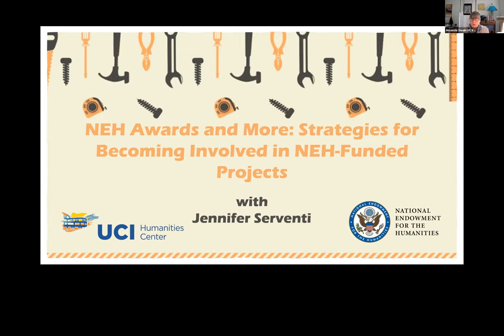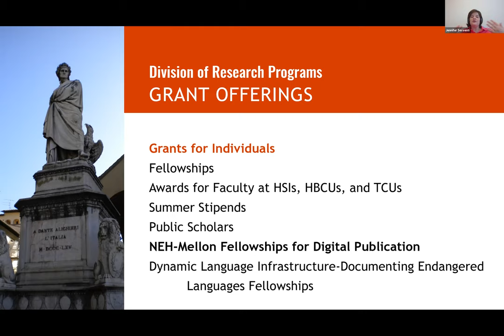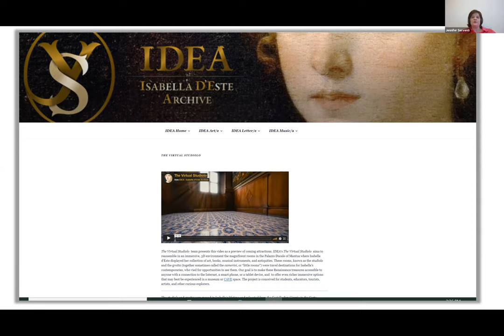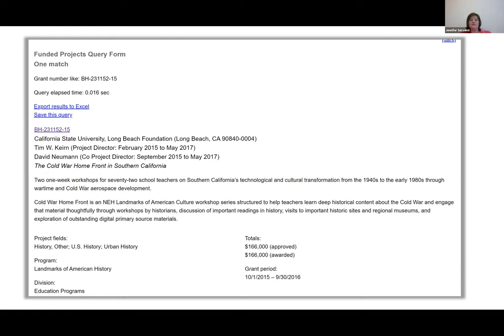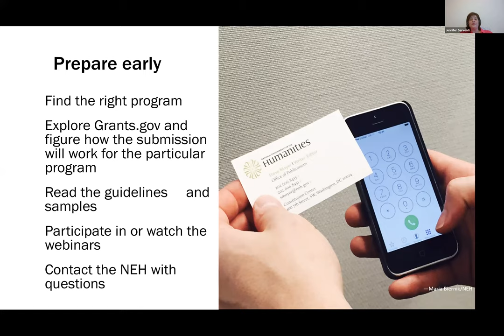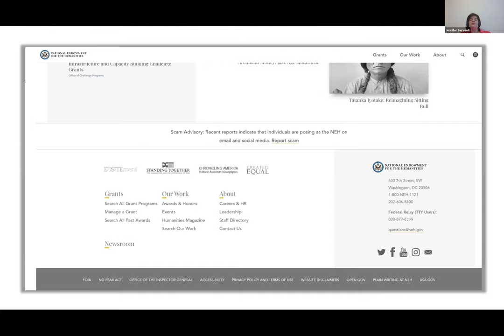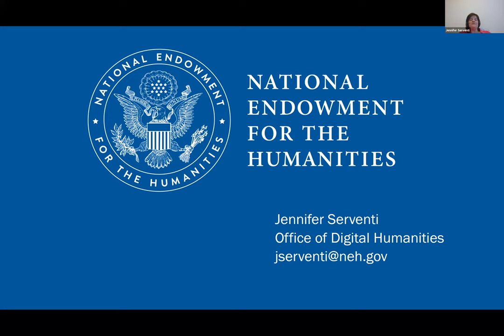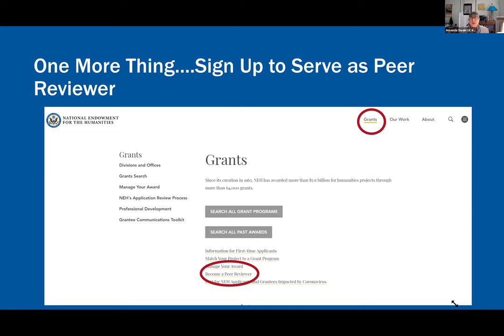NEH Awards and More Strategies for Becoming Involved in NEH Funded Projects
Calling all digital humanists! The UCI Humanities Center partnered with the National Endowment for the Humanities to present a workshop on NEH funding and strategies to successfully apply for grants and project opportunities.

In this recording, Jennifer Serventi, Senior Program Officer in the NEH Office of Digital Humanities, covers the programs offered by the Divisions of Research Programs, Education Programs, Preservation and Access, Public Programs, and the Offices of Digital Humanities and Challenge Grants.

She discusses ways to participate in NEH projects and special initiatives beyond applying for an award directly from NEH. Examples include serving as a peer review panelist, advising documentary films or podcasts, evaluating archival collections as an advisory board member, participating in educational seminars and institutes, conducting research with support of a fellowship from an independent research institution, or becoming involved in the work of your state humanities council.